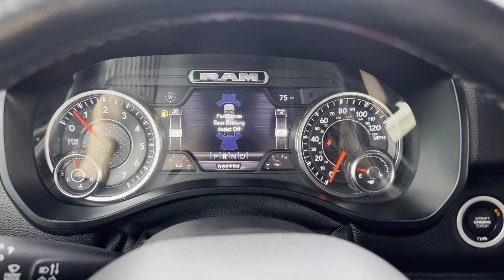2019 Ram 1500 Big Horn Detroit, Warren, Sterling Heights, St Clair Shores, Southfield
2019 Ram 1500 Big Horn 1C6RRFFG0KN909065 Video

This 2019 Ram 1500 Big Horn 1C6RRFFG0KN909065 is full of phenomenal features such as: